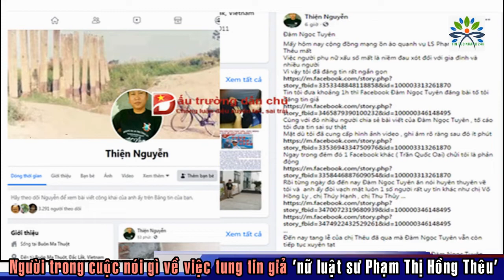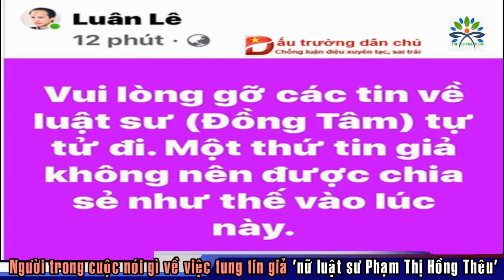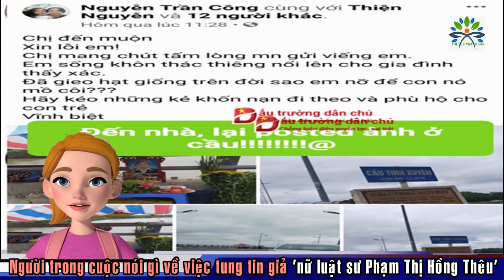Người nước ngoài nói về tin giả 'nữ luật sư Phạm Thị Hồng Thêu' tự vẫn vì vụ Đồng Tâm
Cho đến hôm nay, một số cá nhân trong làng đấu tranh dân chủ sau khi bị bóc trần bộ mặt thật với mưu đồ chính trị gán ghép cái chết của nữ luật sư Phạm Thị Hồng Thêu với vụ việc Đồng Tâm và trục lợi tiền từ việc kêu gọi phúng điếu đã có người thức tỉnh lương tri gỡ bỏ thông tin giả đã loan tải nhưng một số người vẫn 'ngoan cố' táng tận lương tâm giữ nguyên dòng thông tin để vu vạ cho chính quyền Việt Nam. Nhận xét của giới luật sư cũng như Việt kiều về thông tin này như thế nào...
Thẻ tag: tin tuc,tin moi nhat,thoi su,tin viet nam,tin tuc 24h,tin trong ngay,tin nhanh,tin nong nhat,tin mới nhất,thời sự,tin việt nam,tin tức 24h,tintucnhanh24h,tintucnhanh,tin tức nhanh 24h,tin tức,tin nóng nhất,@tintucnhanh24h,tin nong,tin 24h,tin moi,tin tức mới nhất,an ninh,tin tuc moi nhat hom nay,tin nong 24h,đồng tâm,luật sư phạm thị hồng thêu,người trong cuộc